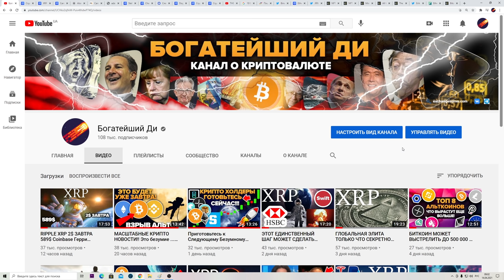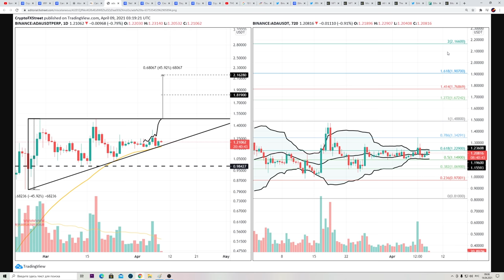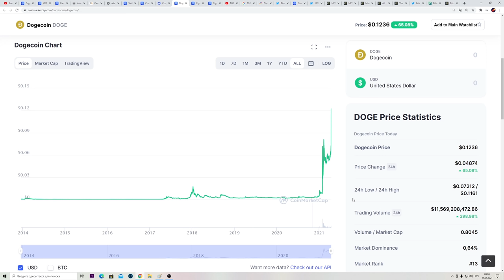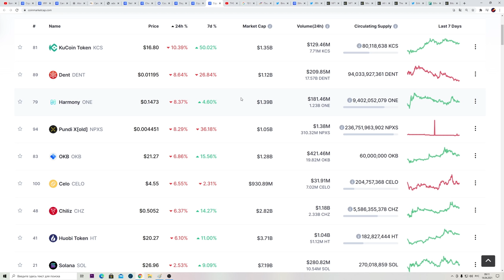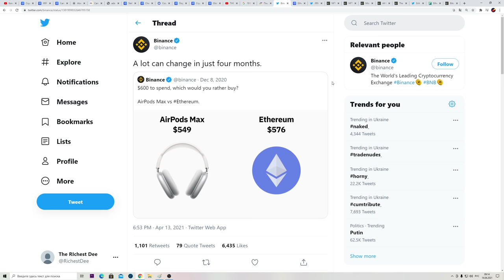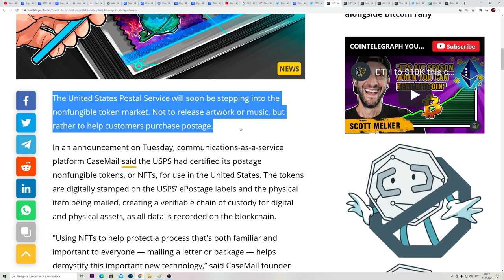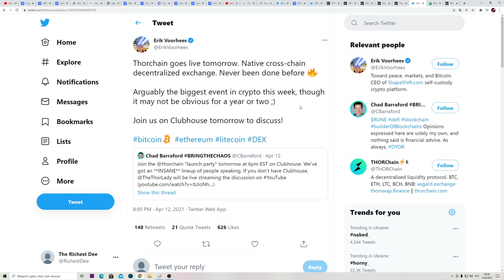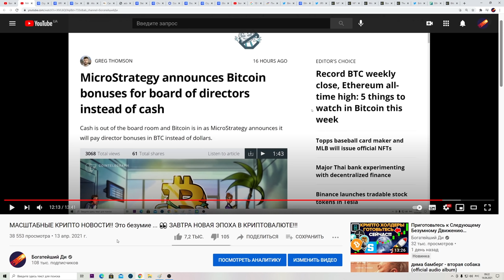КРИПТОВАЛЮТА ВЗРЫВАЕТСЯ! Огромный Альткоин Сезон Начинается Сейчас! (XRP Doge ADA Link Bitcoin Эфир)